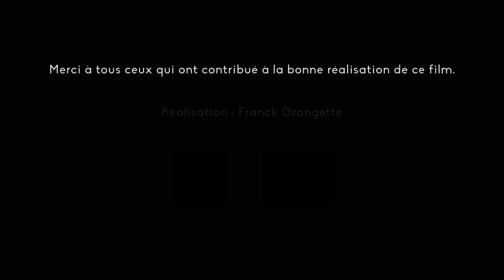Activités de loisirs à La Réunion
La Réunion possède un relief montagneux exceptionnel, doté de trois sentiers de Grande Randonnée qui traversent les Pitons, cirques et remparts de l'île, inscrits au Patrimoine mondial par l'UNESCO. Entre ses bassins aux cascades énergisantes, son volcan actif, son lagon protégé par une barrière de corail et ses fonds sous-marins à la faune et la flore multicolores, l'île intense se découvre aussi bien dans l’eau, sur terre que dans les airs. Véritable terrain de jeu grandeur nature, l'île est idéale pour les amateurs d’activités de plein air et notamment pour les amateurs de randonnée.